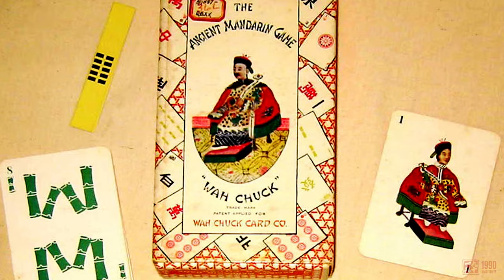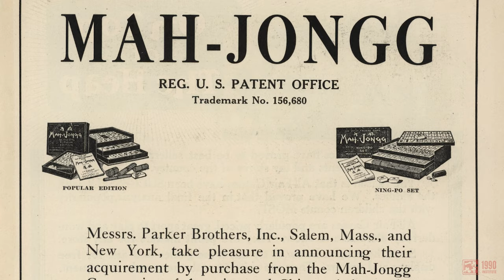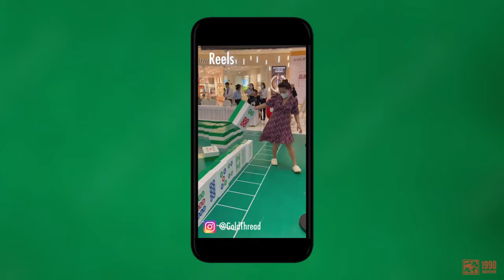Beyond the Tiles: Making Connections Through Mahjong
The familiar clack of shuffling mahjong tiles resonates in Asian neighborhoods and has spread far beyond them worldwide. This Chinese tile game, adopted by various countries and ethnicities, boasts 144 tiles and diverse rules. Beyond its simplicity lies a tapestry of global history, family bonds forged, and cinematic appearances. Region-specific rules add a unique touch to each community's enjoyment. Mahjong is a social game of luck and strategy and transcends boundaries of geography, ethnicity, gender, culture, and generation. This video covers the history of mahjong, how the game came to the U.S., and how it acts as a unifying force among diverse groups today. Join the worldwide mahjong community and explore this captivating game!

The advisor for this video is Annelise Heinz, author of "Mahjong: A Chinese Game and the Making of Modern American Culture," Oxford University Press, 2021.

This video was produced and funded by the 1990 Institute, a San Francisco-based nonprofit that champions fair and equitable treatment for Asian Americans and a constructive U.S.-China relationship. We create and curate robust educational materials on Asian American and Pacific Islander (AAPI) and ethnic studies for secondary school teachers, including short- and long-form videos. Your donation is an investment in education, teachers, and the next generation of Asian Americans to see themselves represented and visible in the classroom.

For more information on Mahjong, please visit 1990 Institute's reference library